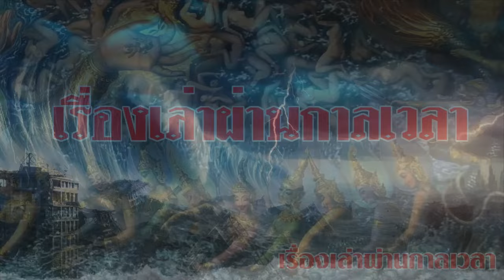อากาศทั่วโลกวิกฤต รุนแรง น้ำท่วมทุกมุมโลก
สะพรึง!!คำทำนาย หมอนิด เกิดขึ้นจริงแล้ว ชนวนสงครามโลก ครั้งที่ 3 หลายประเทศเริ่มสั่งกักตุนอาหาร
ขอบคุณเนื้อหาจากคุณหมอนิด กิจจา ทวีกุลกิจ